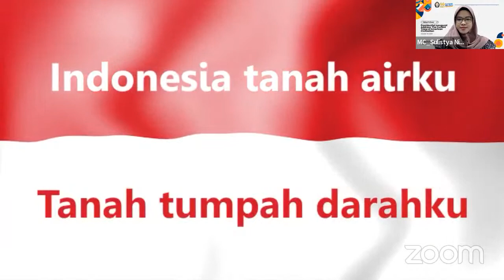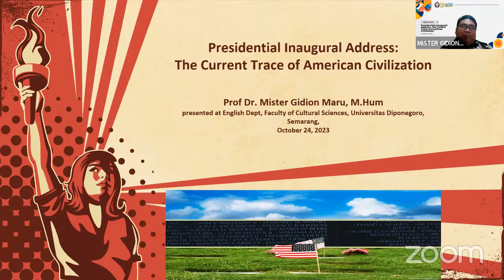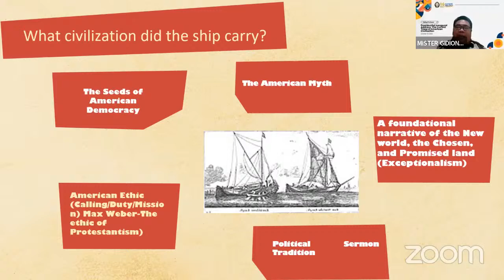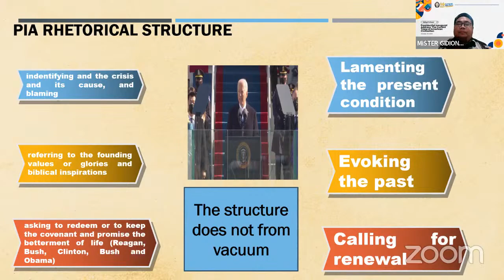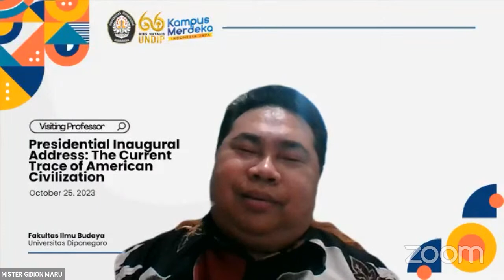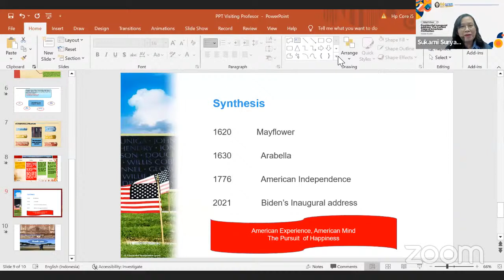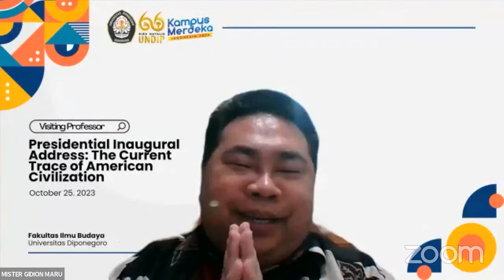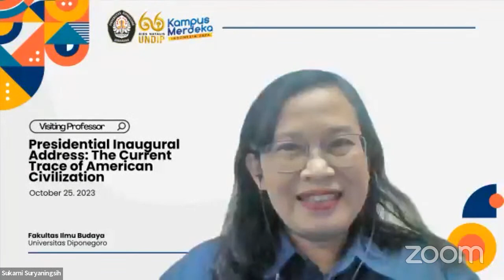Presidential Inaugural Address: The Current Trace of American Civilization